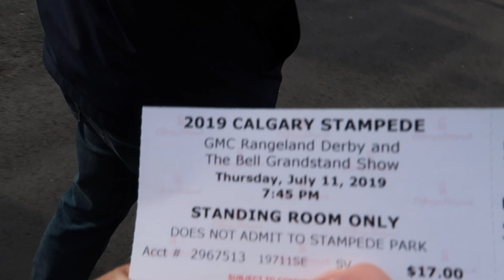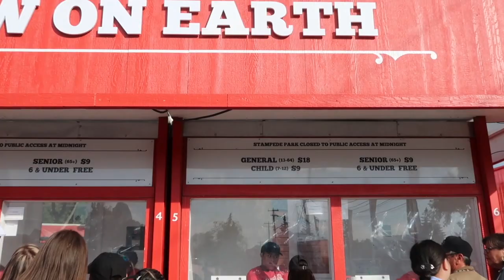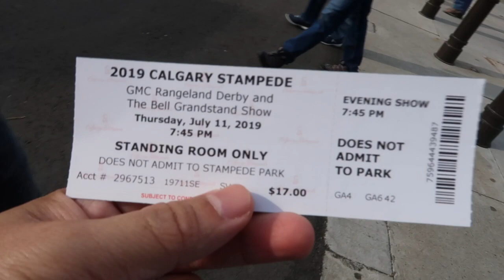Pinoy Experience at Calgary Stampede 2019 (Chuck Wagon Racing) | Buhay Canada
Sharing you an Annual Event here in Calgary Alberta Canada. 2019 Stampede.